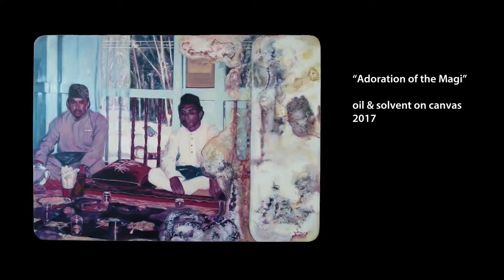time lapse - Adoration of the Magi